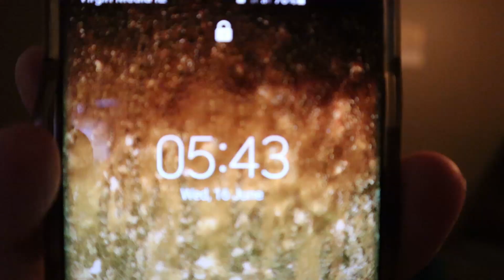Opening my University Final Year Results and Parents Reaction | DCU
I filmed the entire morning of my final year university results. You'll see my preparation before the results released, my live reaction and my parents reaction on the phone. I studied a bachelor of science in physics and biomedical sciences.

Time Stamps:
0:00 I look tired :)
0:44 Early morning prep for the gym
1:18 Whipping up a coffee fix
1:55 What today means and how we got to this point
4:13 False alarm
4:34 Results are released, time to open!
5:50 Parents hilarious reaction
7:00 What these results mean and reflecting
8:40 Thanking you guys for amazing support to date